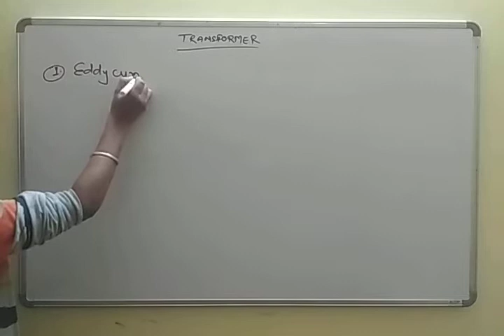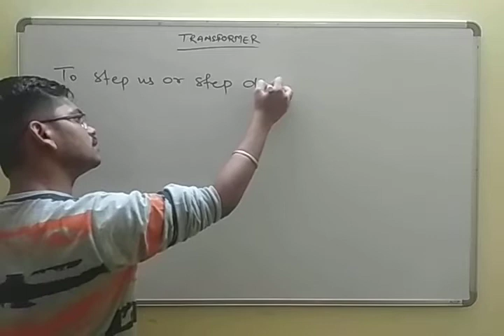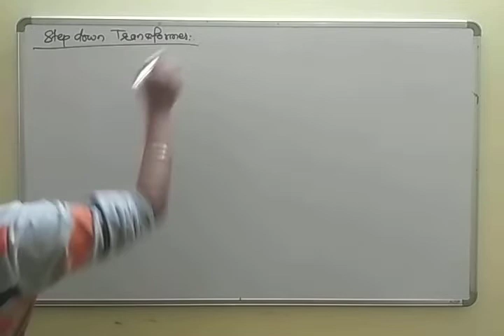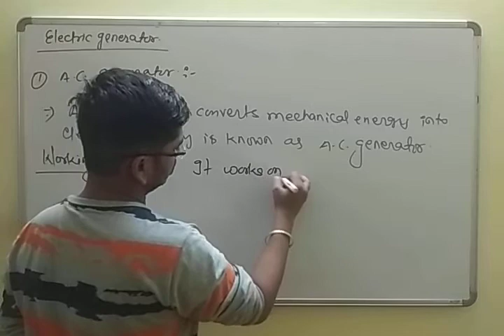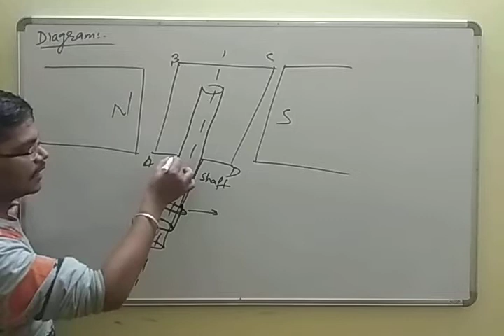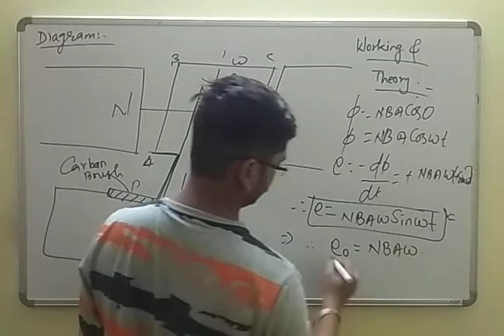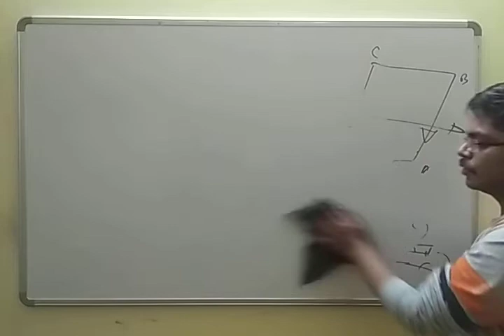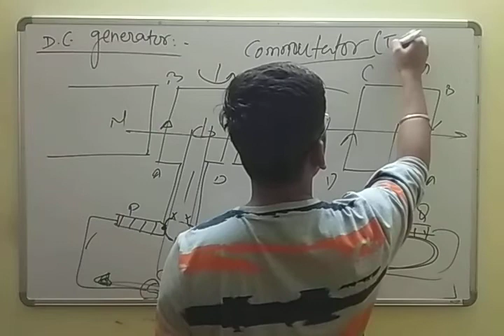A.C. ( 03/08/20) PART 2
Losses in transformer, a.c. generator, d.c. generator